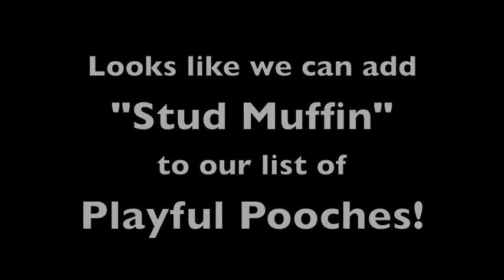Stud Muffin a Border Collie Mix available for adoption at the Wisconsin Humane Society